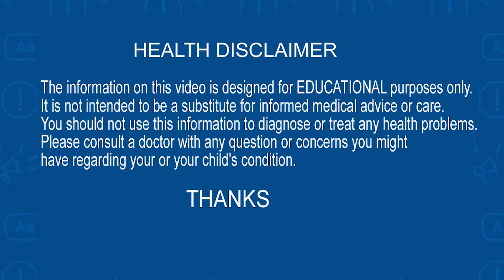Diabetes Food Diet What to eat? What not to eat? || Dr Kiran || Health Popular TV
షుగర్ ఉన్నపుడు
ఏం తినాలి? ఏం తినకూడదు?